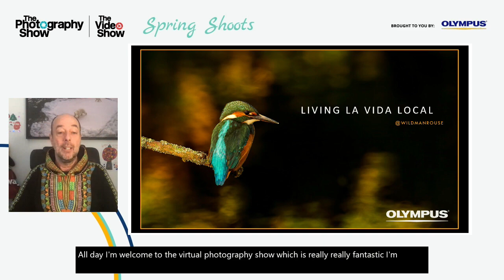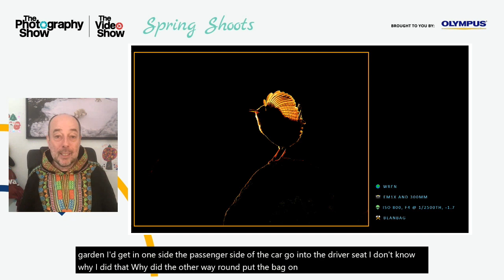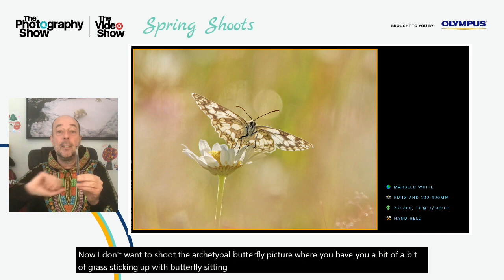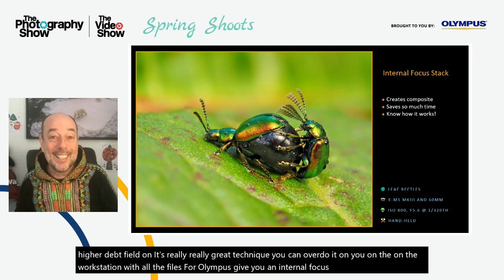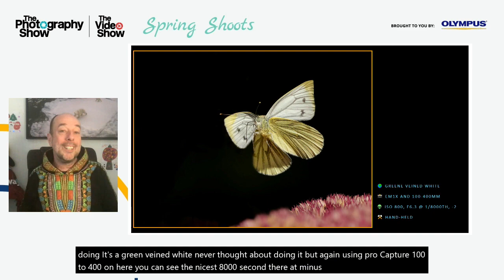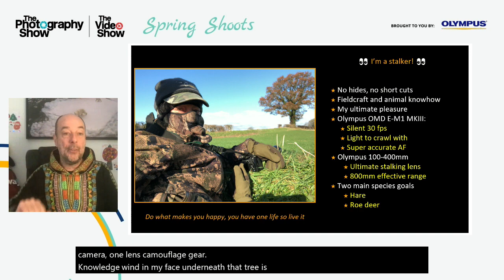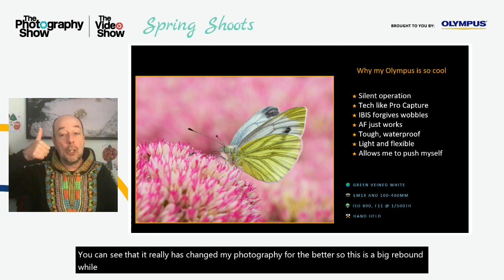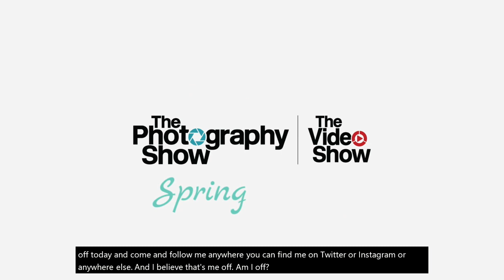Living the vida local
@Wildmanrouse is used to globe trotting in his 25 year professional career. Forced to re-align his priorities this year, find out how he adapted to embrace nature on his doorstep and take some iconic images of wildlife close to his home. Inspiring, fun and packed with hints and tips for anyone keen to push their photography forward.